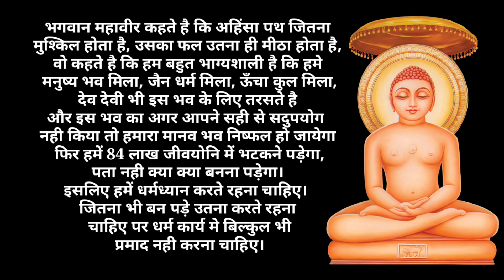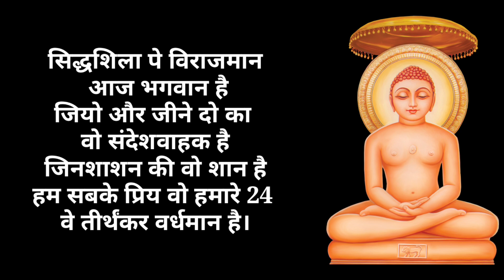Speech on Lord Mahavir । महावीर जयंती पर भाषण । महावीर जयंती 2022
आप सब का प्यार मिलते रहे और मेरी कविता आप सब को पसंद आये बस इसी आशा के साथ मेरी नई कविता जो मैंने भगवान महावीर पर लिखी है आपके सामने प्रस्तुत है।

Read my book on Kindle:-
palak jhalakti khushi(khushi bhi unhi ke ghar me milti hai, jis ghar me maa aaj bhi hukam chalati hai)

hindi poetry
hindi poem
भगवान महावीर पर भाषण
speech on mahavir bhagwaan
speech on lord mahavir
महावीर जयंती पर स्पीच
भगवान महावीर के जयंती पर भाषण
भगवान महावीर के जन्मकल्याणक पे बोलने के लिए
भगवान महावीर के जन्म पे बोलने के लिए पंक्तिया
rinkle poems